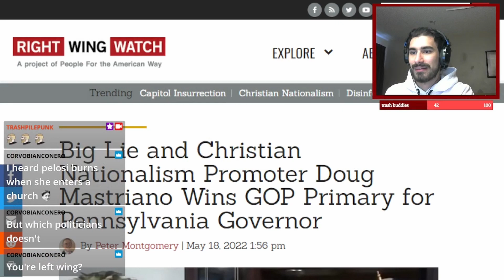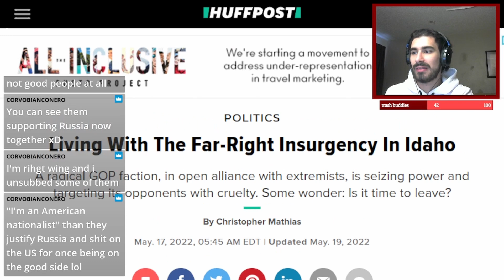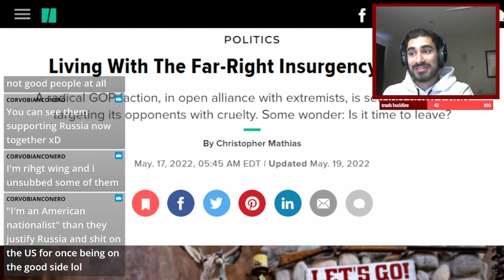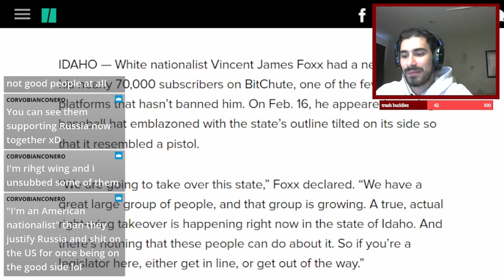WHAT DOES THIS MEAN FOR THE FUTURE?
taken from last weeks stream